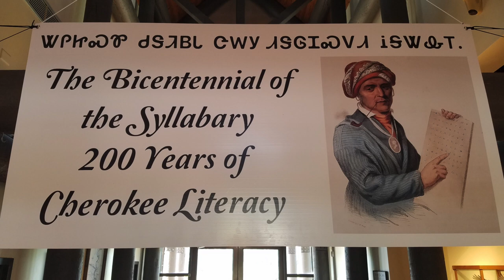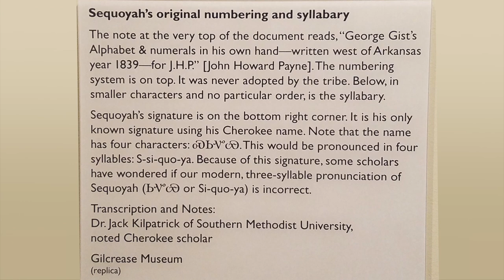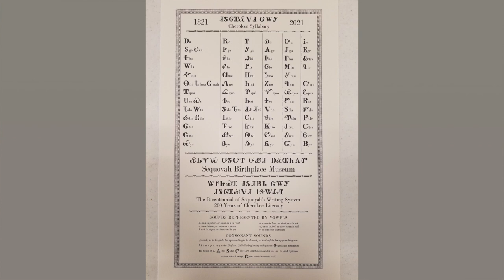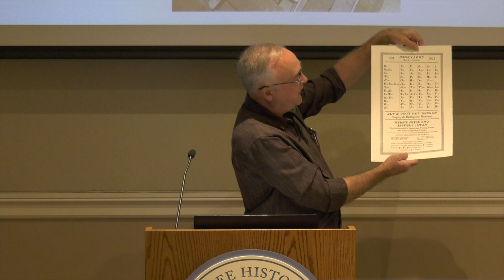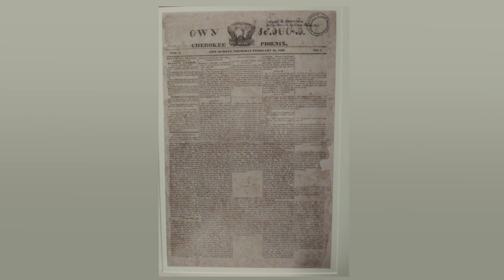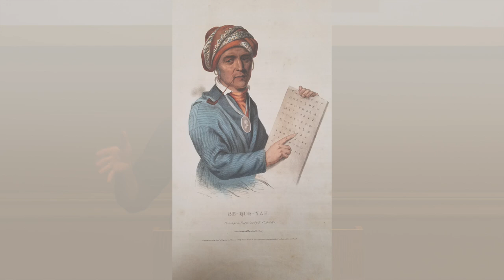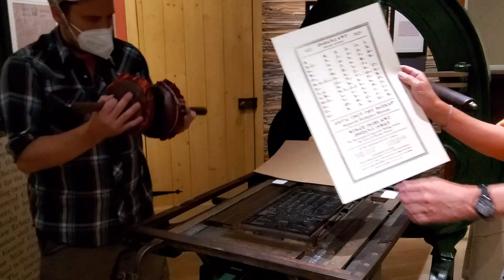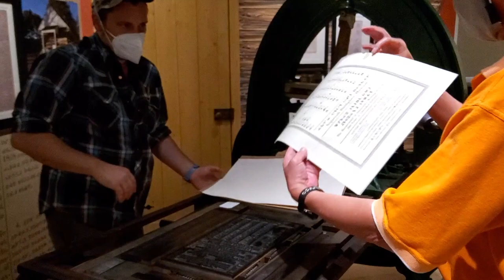The Trail to Sequoyah's Syllabary: From the Handwritten Words to the Acorn Press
Join Sequoyah Birthplace Museum Director Charlie Rhodarmer for his presentation on the 200th anniversary of Sequoyah’s Cherokee syllabary.